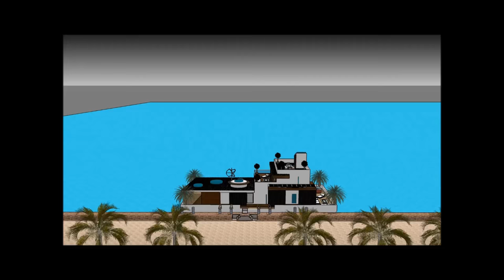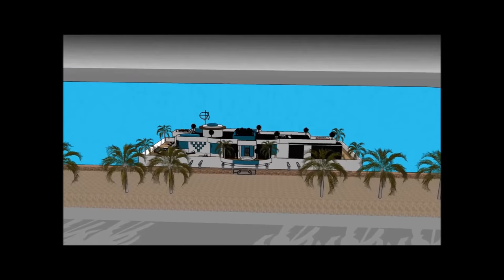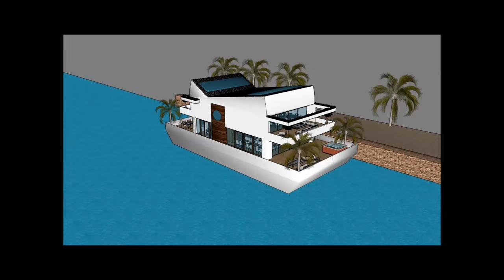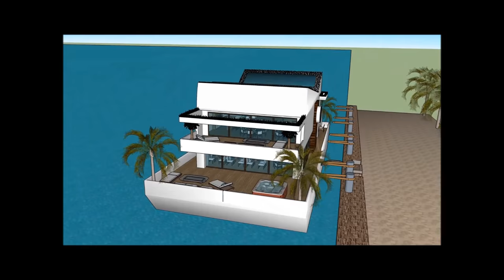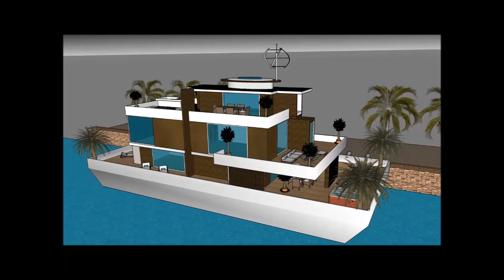Modern houseboat builders in SOUTH AFRICA Cape Town building contemporary luxurious floating housebo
The Modern houseboat builders in SOUTH AFRICA Cape Town building contemporary luxurious floating housebo is made to sustain quality of life: i Johannesburg Clifton Durban Umhlanga  Ballito Zimbali Liandudno Bantry Bay Sandhurst Camps Bay Fresnaye VA Waterfront Higgovale Bishopcourt  Pretoria East  Sandton Constantia Upper La Lucia Camps Bay Plettenburg bay Umhlanga & La Lucia Bryanston Constantia & Tokai Hyde Park Knysna Houghton Stellenbosch Paarl Franschoek Westcliff George Ballito Llandudno Wilderness Hermanus St Francis Bay Kenton-on-Sea Casablanca Morocco Frankfurt Waterfront Nairobi Jenya Lagos Nigeria Pretoria Windhoek Maputo Gaborone Algeria Mauritius Cairo Egypt or elsewhere.

The Modern houseboat builders in SOUTH AFRICA Cape Town building contemporary luxurious floating housebo includes an Extravagant Barge Design ready for the extravagant user to rent the barge Houseboat

The Modern houseboat builders in SOUTH AFRICA Cape Town building contemporary luxurious floating housebo has three level plans with basement underneath it, which consist all the facilities needed for the renter. The Houseboat Barge has a unique modern contemporary design with unique architectural features. It has its own lounge area with gorgeous view of the bay.